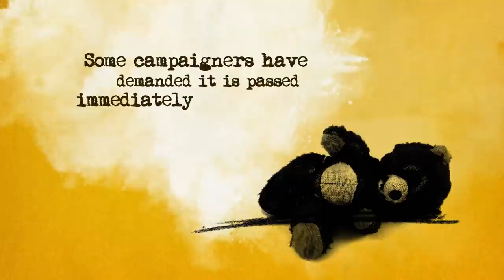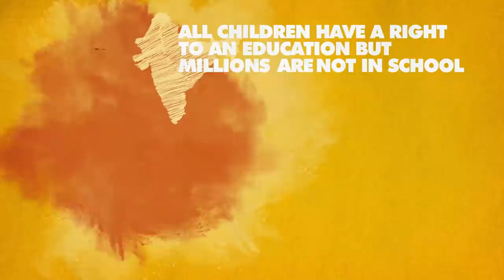India's Slumkid Reporters | Unreported World Shorts | Channel 4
If the laws change, this kind of work will soon become illegal for children in India.

What on earth is going on?
Graphic snapshots of global current affairs. This episode takes you behind Reporter Mary-Ann Ochota's documentary on the remarkable Delhi children who run the only newspaper in India campaigning for poor children's rights, to tell you more about child labour and poverty